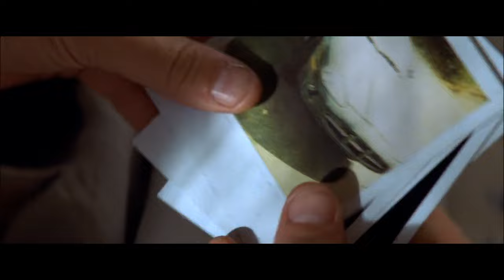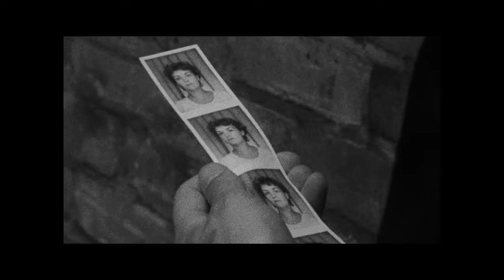Films From Christopher Nolan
A montage of the majority of films that Christopher Nolan has written and directed throughout his filmmaking career. While editing this particular entry in my "Films From" director tribute series, it was interesting to watch this director evolve from making smaller films such as "Following" to becoming an impressive blockbuster showman.